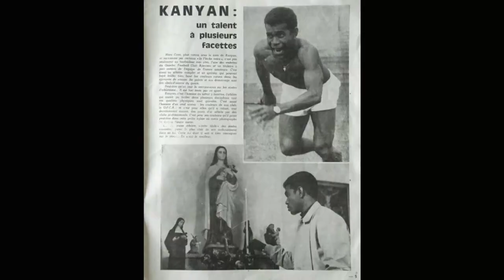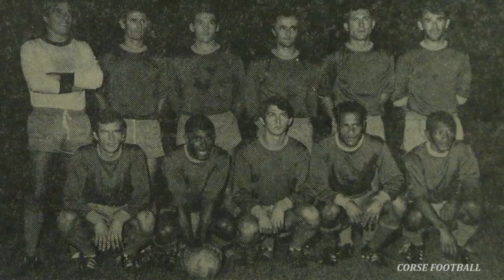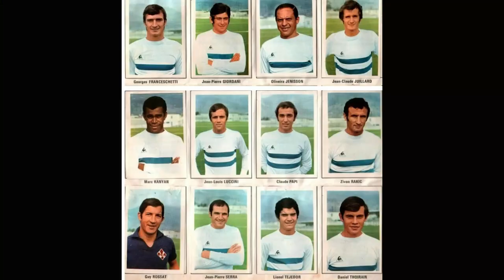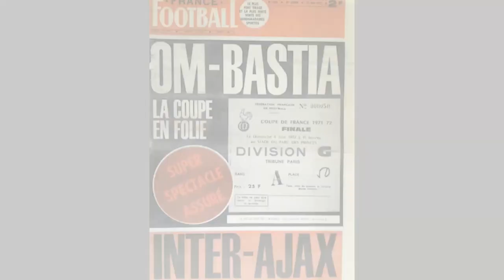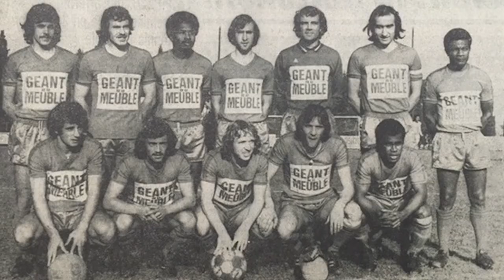Marc KANYAN CASE - " Une carrière en or " / CALEDOFOOT n°4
CALEDOFOOT - Numéro spécial / Marc KANYAN CASE - Avril 2021